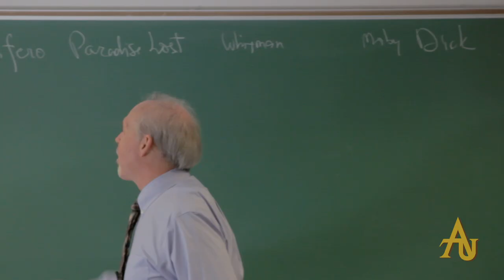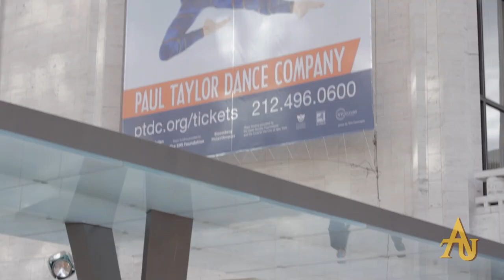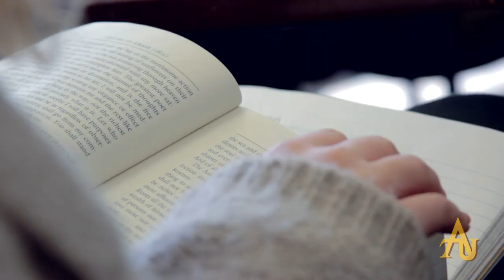Whitman and Taylor: An Experiment in Learning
Watch this short documentary, chronicling an experimental collaborative project launched by Adelphi University Dean Grogg (Arts and Sciences) and Dean Garner (Honors College) to bring together classroom humanities study with the performing arts. This project combined the reading of Walt Whitman's poetry in three Honors College classes with dance instruction by Prof. Orion Duckstein and a performance by the Paul Taylor Dance Company at Lincoln Center.